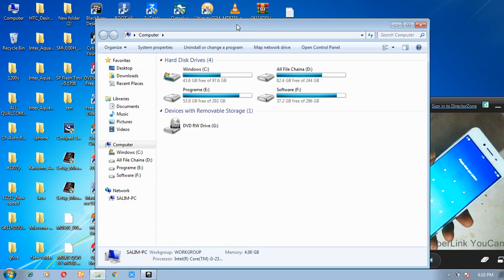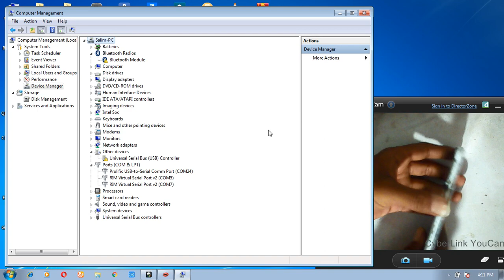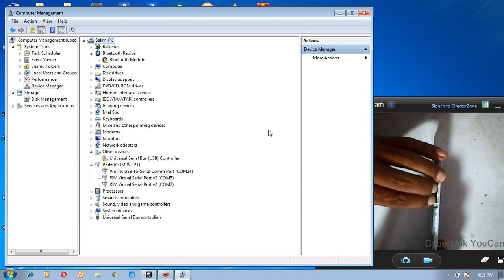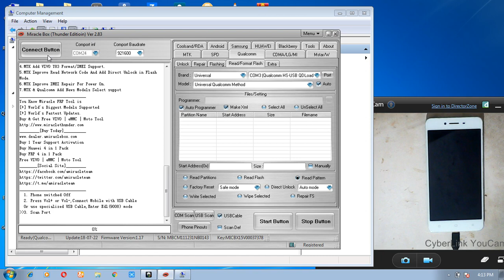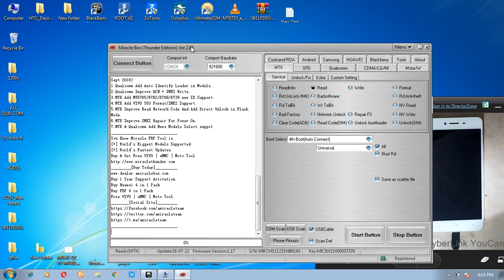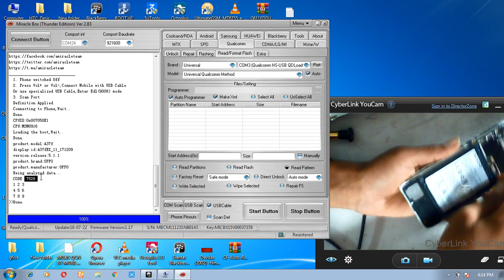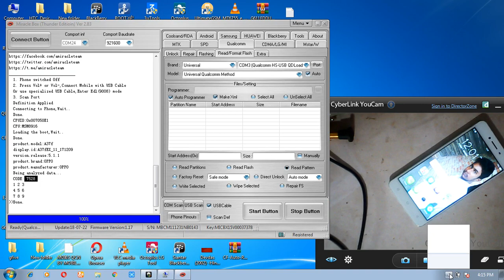oppo a37f pattern lock remove by miracle box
oppo a37f